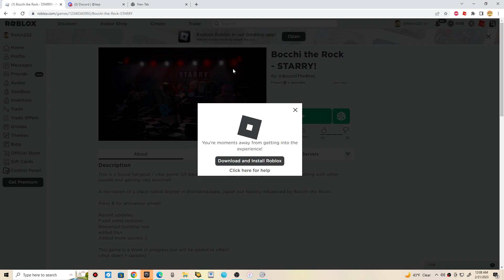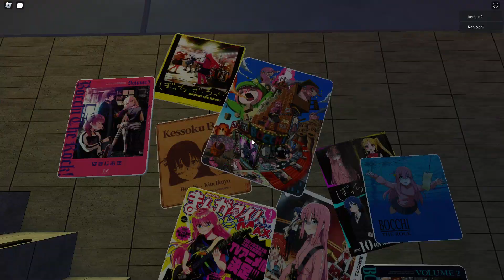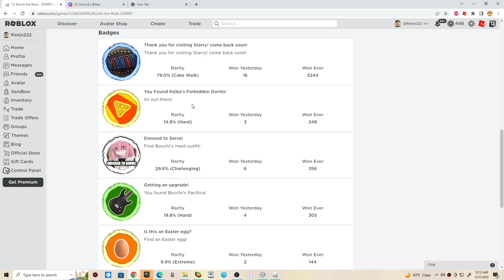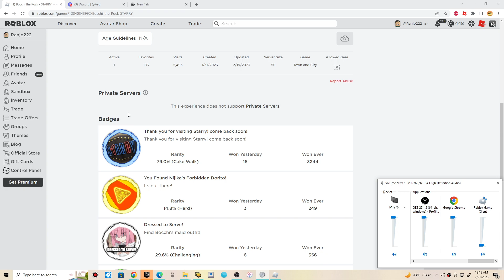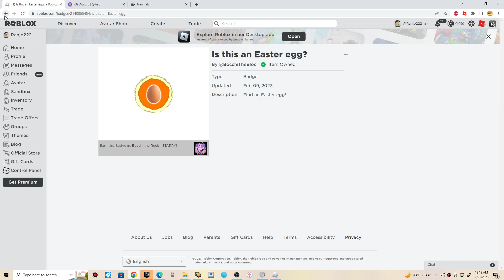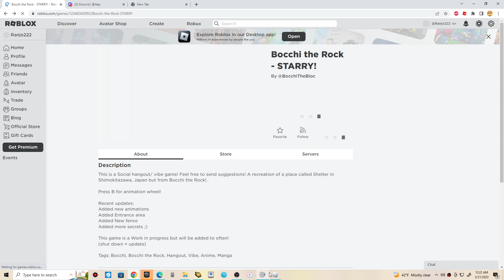Roblox Bocchi the Rock - STARRY! gameplay by BocchiTheBloc